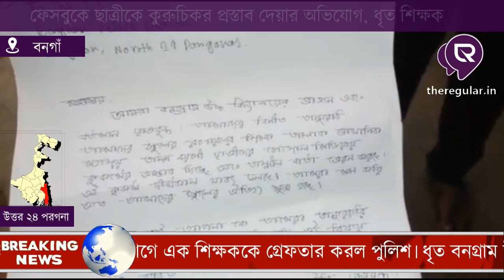Police Arrest Teacher | ফেসবুকে ছাত্রীকে কুরুচিকর প্রস্তাব দেয়ার অভিযোগ, ধৃত শিক্ষক | theregular.in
সমস্ত নিউজ আপডেট জানার জন্য চোখ রাখুন theregular.in এর পেজে | Get news update on theregular.in page | 8 June 2020

ফেসবুকে ছাত্রীকে কুরুচিকর প্রস্তাব দেয়ার অভিযোগ, ধৃত শিক্ষক

প্রাক্তন ছাত্রী কে কুরুচি কর প্রস্তাব দেওয়ার অভিযোগে এক শিক্ষককে গ্রেফতার করল পুলিশ৷ ধৃত বনগ্রাম উচ্চ বিদ্যালয়ের রসায়ন বিভাগের শিক্ষক । নাম অলোক প্রামাণিক। বাড়ি বনগাঁ থানার পূর্ব পাড়া এলাকায় ।
অভিযোগ শুক্রবার রাতে বনগাঁর এক  দ্বাদশ শ্রেণির ছাত্রী কে ফেসবুকের মাধ্যমে অশ্লীল মেসেজ করে কুরুচিকর প্রস্তাব দেন। টাকাপয়সা দেওয়ারও প্রস্তাব দেন ওই শিক্ষক। ঘটনা জানাজানি হতেই শনিবার বিকেলে ওই শিক্ষকের বাড়ির সামনে বিক্ষোভ দেখায় বাসিন্দারা। খবর পেয়ে বনগাঁ থানার পুলিশ ওই শিক্ষককে আটক করে নিয়ে আসে। রাতে ওই ছাত্রী ও তার বাবার বনগাঁ থানায় অভিযোগ দায়ের করলে শিক্ষককে গ্রেপ্তার করে পুলিশ।
সূত্রে জানা গিয়েছে, ধৃত শিক্ষক অলোক প্রামাণিকের বিরুদ্ধে এর আগেও ছাত্রীদের কু-প্রস্তাব দেয়ার অভিযোগ রয়েছে। শুক্রবার ওই ছাত্রীকে কুপ্রস্তাব দেওয়ার খবর ছড়িয়ে পড়তেই শুরু হয় সোশ্যাল মিডিয়াতে ওই শিক্ষকের উদ্যেশ্যে বিভিন্ন মন্তব্য।শনিবার সকালে স্কুলের  প্রাক্তন ছাত্ররা এই বিষয় নিয়ে দারস্থ হয়  বিদ্যালয়ের প্রধান শিক্ষকের কাছে।  বিদ্যালয়েরই অন্য শিক্ষক শিক্ষিকাদের সাথে কথা বলেন তারা।  বিকেলে  বিদ্যালয়ের প্রাক্তন এবং বর্তমান ছাত্ররা ঘেরাও করে ওই শিক্ষকের বাড়ি। পড়ুয়াদের বক্তব্য 'ওই শিক্ষক আগে এমন ঘটনা ঘটিয়েছে। ওনার দৃষ্টান্তমূলক শাস্তি হওয়া উচিত।পুলিশ শিক্ষককে গ্রেফতার করে ঘটনার তদন্ত শুরু করেছে৷